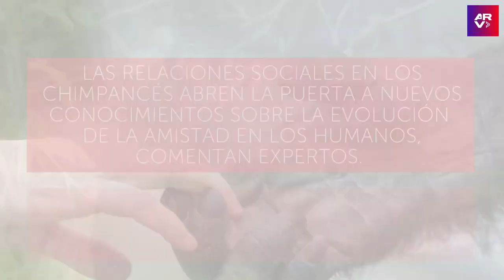Chimpancés saben que ser amigo del jefe es de mucha ayuda, según estudio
Video oficial de Al Rojo Vivo. Un nuevo estudio reveló que los chimpancés macho establecen fuertes vínculos con sus jefes y saben que es mejor ser buenos amigos.